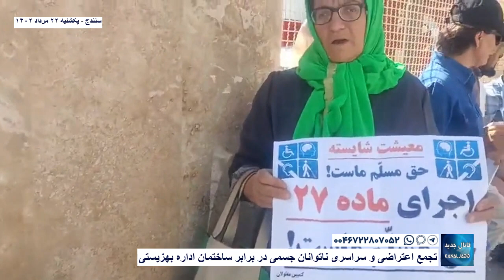سنندج - تجمع اعتراضی و سراسری ناتوانان جسمی در برابر ساختمان اداره بهزیستی